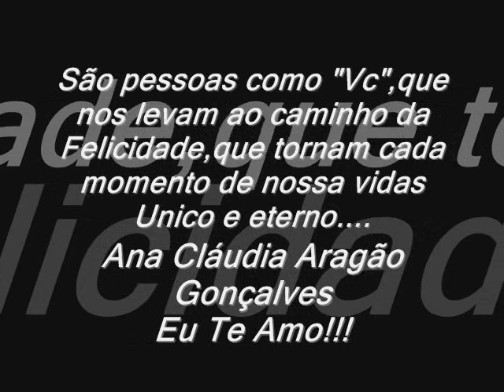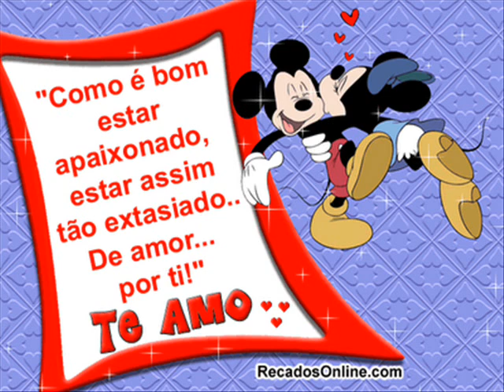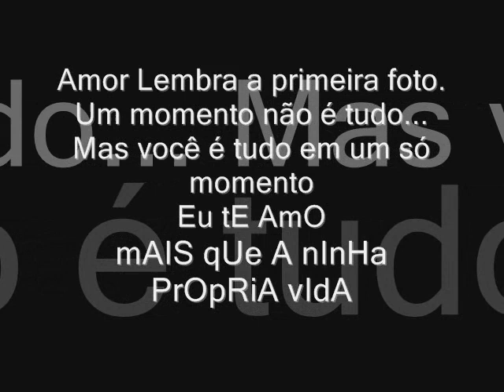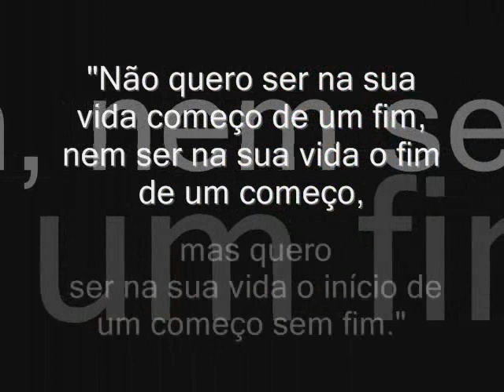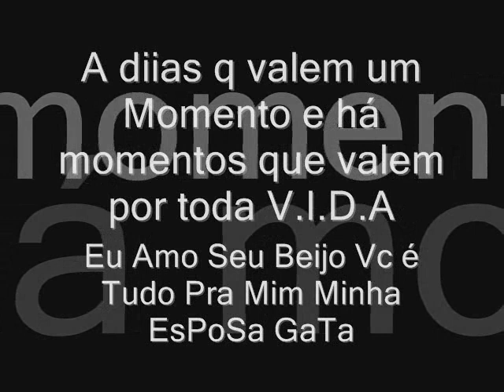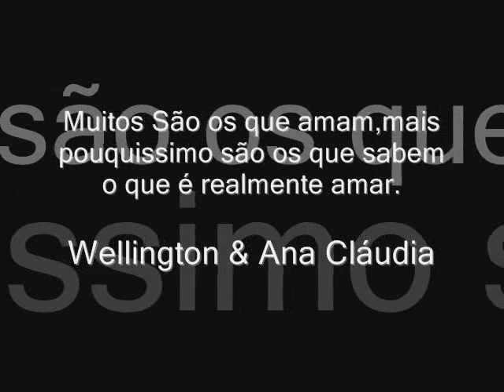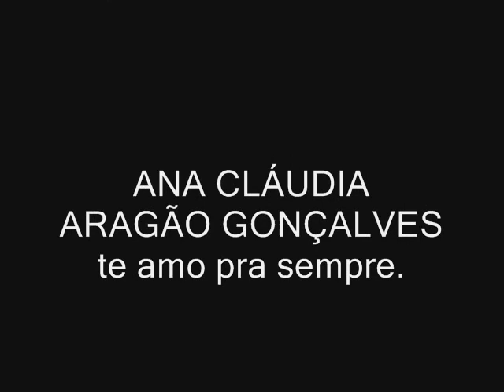1 Ano De Muita Felicidade 30 07 2009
Nos conhecemos e começamos a NAMORA no dia 30/07/2008 um ano se passou e dentro desse tempo aconteceram tantas coisas boas.E a mas importante delas foi  nosso NOIVADO.Fiz esse video como + um simples gesto d amor q sinto por vc ANA CLÁUDIA ARAGÃO eu te amo e vc é a minha ESPOSA GATA a mulher dos meus sonhos,Razão do meu viver não penso em outra coisa q não seje me casar com vc EU WELLINGTON GONÇALVES COSTA TY AMO mais q a minha propria vida.